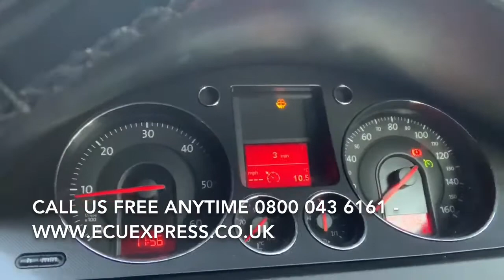kia carens 2.0 5wy4841a 39102-25053 ECU BCM BSi Test Repair Body Control Module Unit.